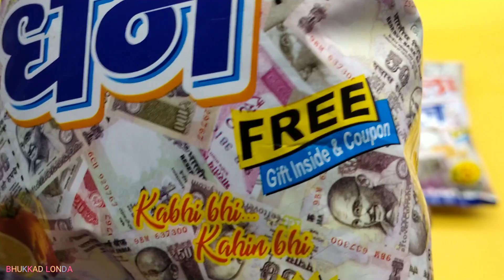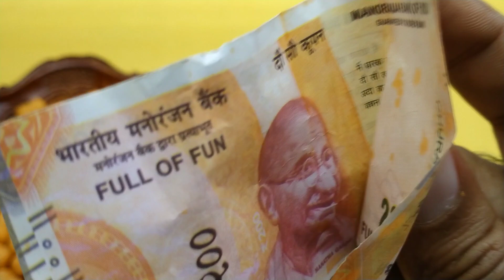kala dhan Snacks unboxing 😋 with amazing free gifts inside